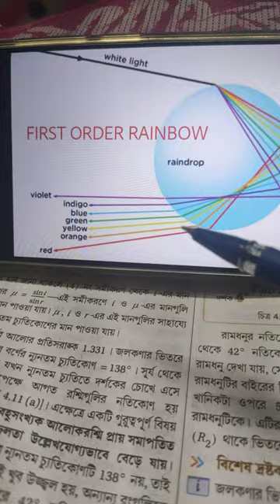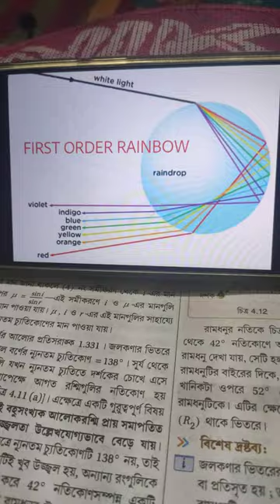15 July 2020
JSR. 12 PHYSICS. FIRST ORDER RAINBOW-1